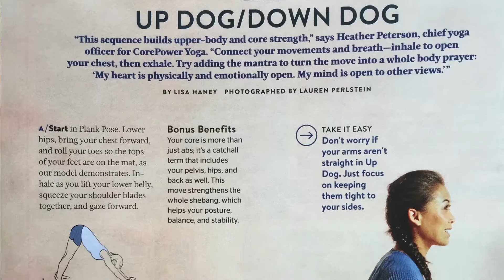Jeanette Eng HSN Audition